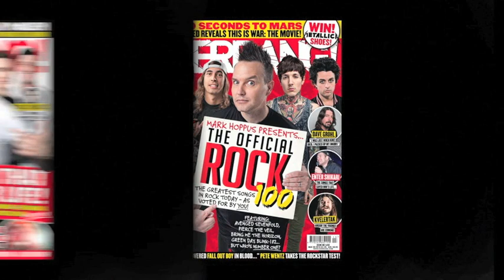Kerrang! Podcast: Escape The Fate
Escape The Fate frontman Craig Mabbitt gives Kerrang! the lowdown on their new album Ungrateful.